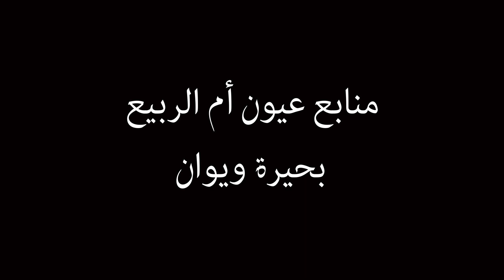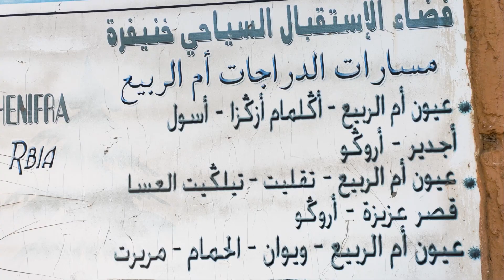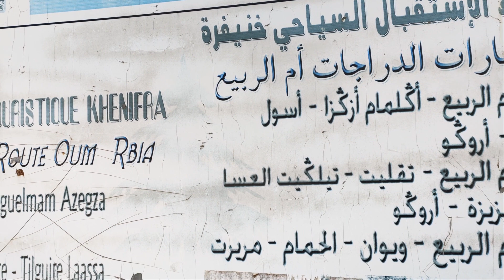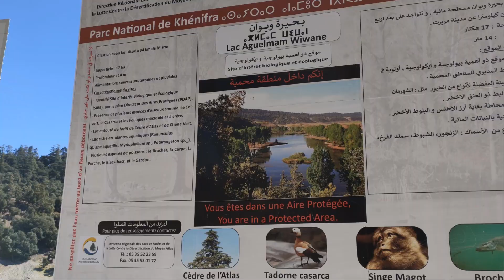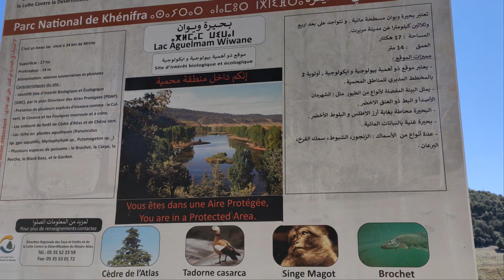عيون أم الربيع بحيرة ويوان بالأطلس المتوسط